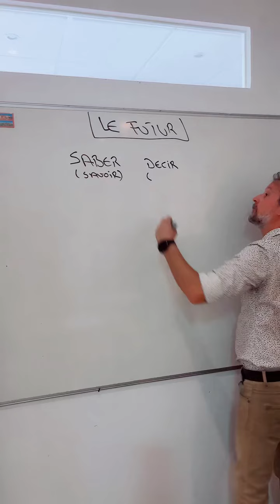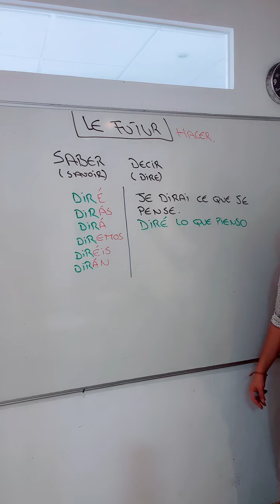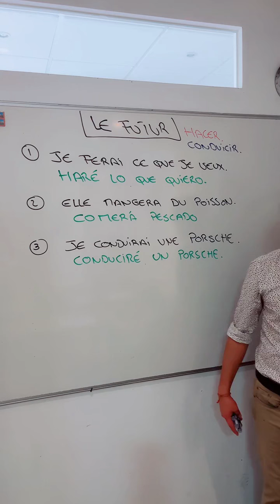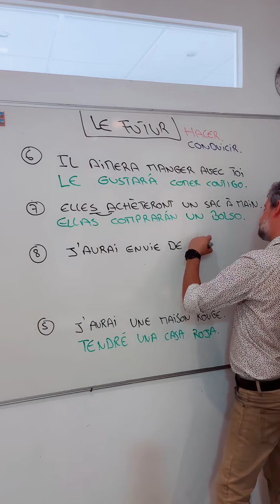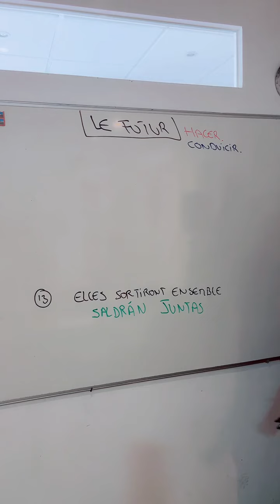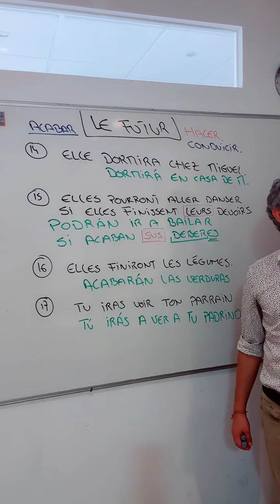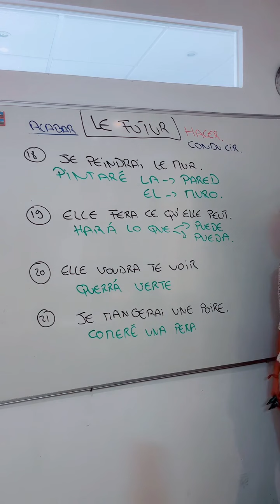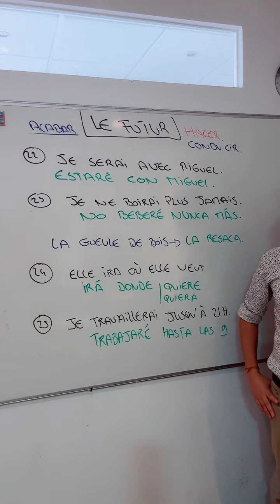Cours d’espagnol 🇪🇸 04. ÉLÈVE VICTORIA. EL FUTURO 03(le futur) .